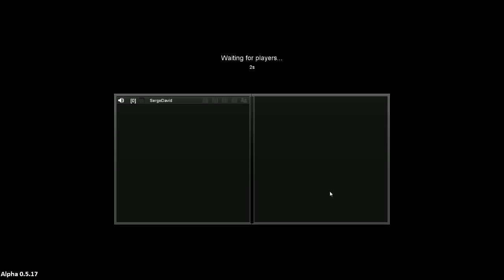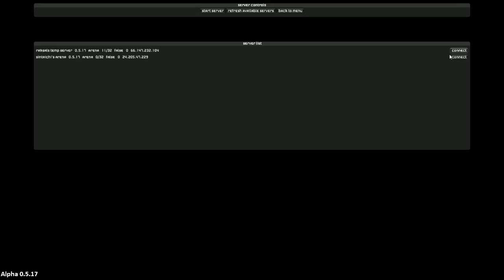M.A.V. AI are OP Gameplay #2 [0.5.17 Alpha]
Just some horsing around after the first podcast finished, those fire AI are so scary.